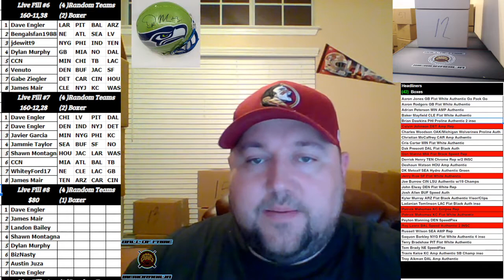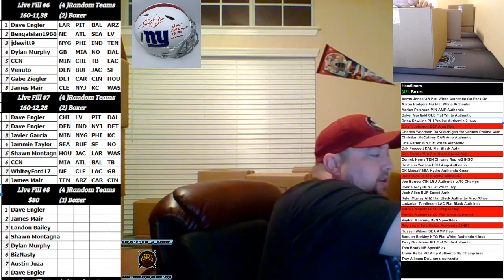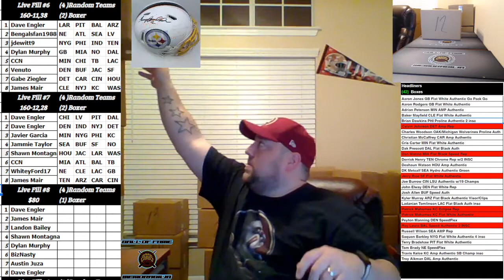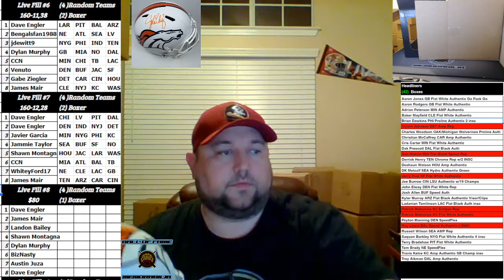Boom City Card Breaks